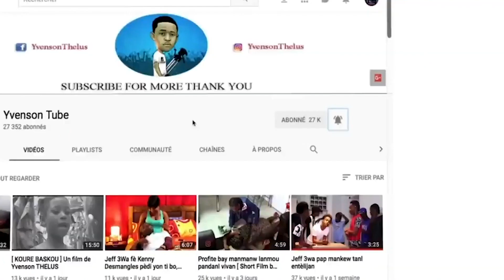Lavi nan Sendomeng mini serie PART 15 ( Mezanmi komandan Jeff arete Papy g )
Nap renmen projè sa anpil anpil koz lap bel anpil sèlman fònou sipòte sakap fet la jis pataje like komante epi mpap kite nou soufri nap jwenn rès pati yo youn aprè lòt byen rapid mési pou sipò nou
kouri al follow mwen nan instagram @jeff3wa_official